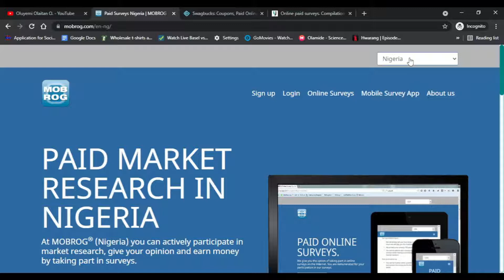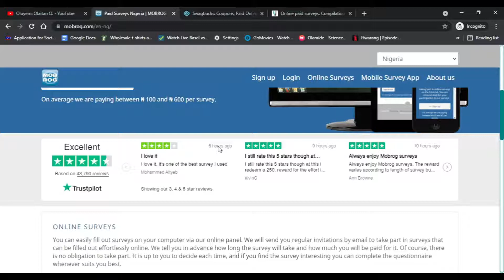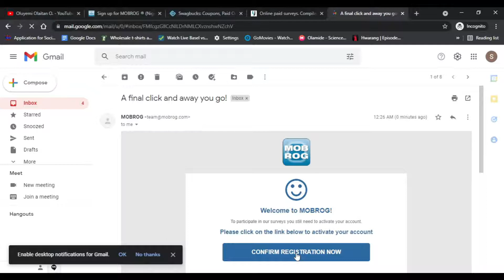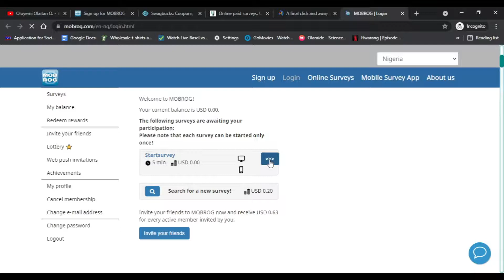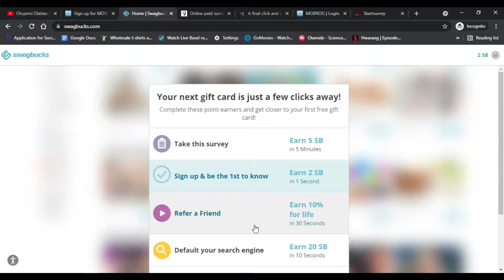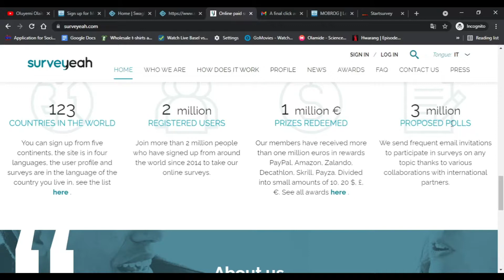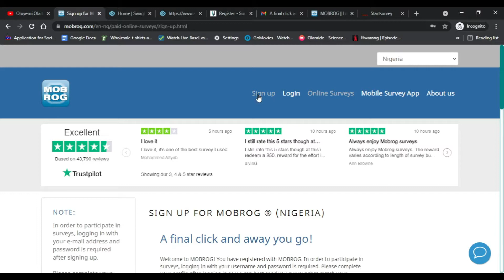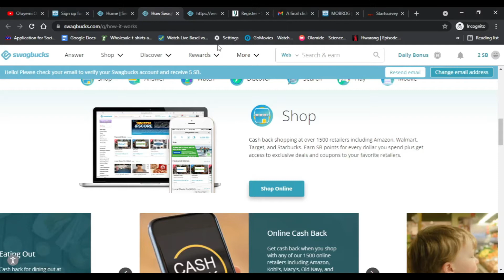How to Make Money Fast Online 2021 | $30 Daily on Paid Survey Site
In this video you will learn how to make money online fast you will know how to make $30 daily on paid survey website. Here are paid survey sites to make $30 daily answering paid surveys for money. These are worldwide paid survey sites. If you want to make money as a student online or you need a side hustle to make money fast this video is for you. These are online jobs for students to earn money, online jobs for teens, online jobs for teenagers and stay at home moms. Also, it's a good side hustle for everyone.